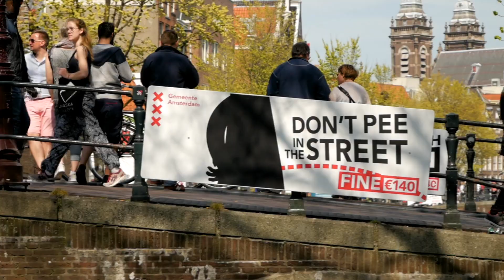Amsterdam Canal Tour Spring 2019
Amelia and JP VLOG 96: We TOTALLY lucked out on the weather during our stay in Amsterdam! It has been unseasonably warm following an unseasonably cold snap. We barely saw a cloud during our 5 days here! We're off to India tomorrow!